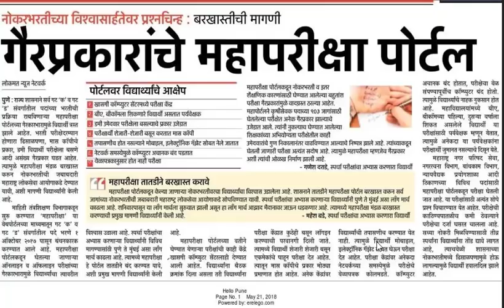महापरीक्षा पोर्टल बंद करण्याची मागणी, परीक्षेमध्ये घडत आहेत अनेक गैरप्रकार,